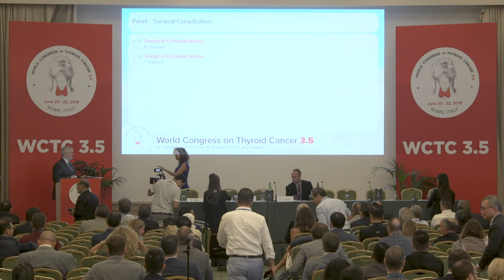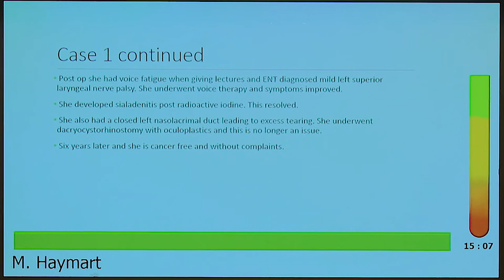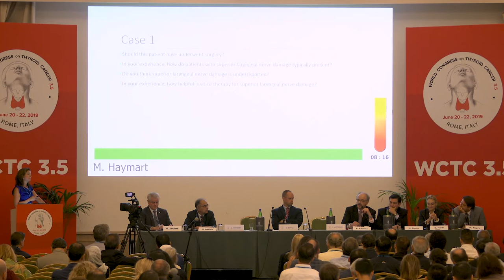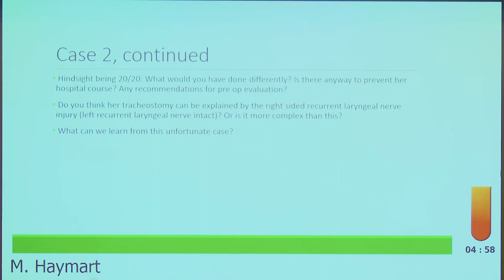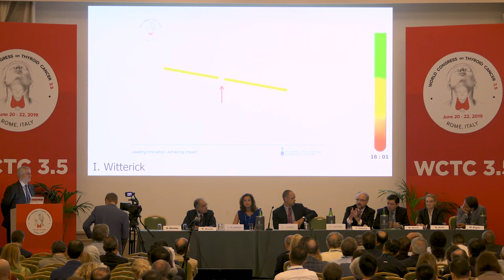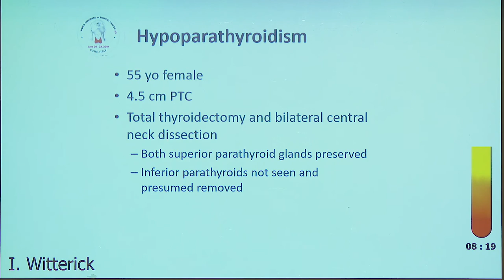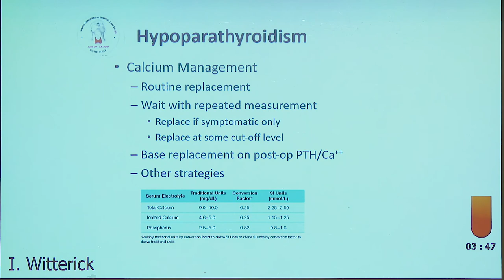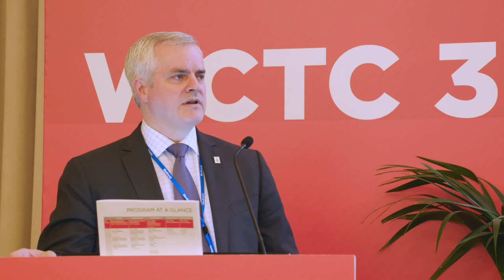PANEL – Surgical Complication